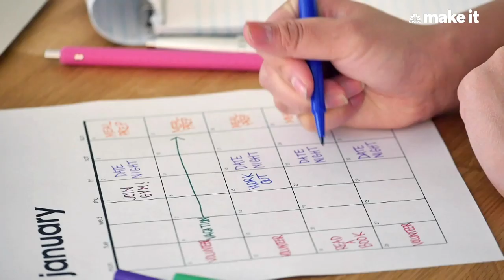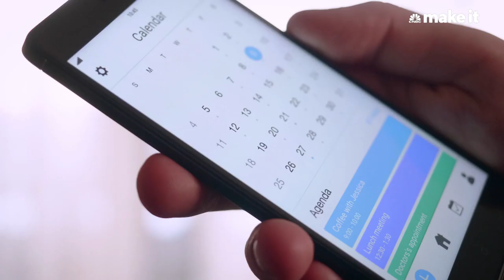This Monday Hack Will Make You More Productive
Julie Zhuo is VP of product design at Facebook. She’s also a wife and mom with a demanding personal and professional schedule, and as a result she says she’s very intentional about how she spends her time and sets goals.

She tells CNBC Make It that to stay on track, she does one simple thing at the beginning of each week to ensure she remains focused on completing her most important tasks.

“One of the things that helps me the most is sitting down Monday morning and thinking about the week,” she says. “Thinking about, ‘Hey, if it’s Friday afternoon and I’m driving home from work, what do I want to have checked off? What do I want to have done this week that’s going to make me feel really accomplished?’”

She says she writes down her top three goals for the week on a sticky note that she places front and center on top of her computer. “It’s something that I look at every day throughout the week,” she says.

Additionally, Zhuo says, she looks at her calendar every morning to see what’s going on and to see how she can break her goals down into smaller increments for the day.

The Facebook executive, who has been at the company for more than a decade, isn’t the only successful person who relies on the simple pen-to-paper method when setting goals. In fact, 23-time gold medalist Michael Phelps told CNBC Make It in January, “I write my goals down on a piece of paper and they’re there where I can see them because I have to have a reason. I have to see something for why I’m getting up in the morning and what I’m doing that day.”

In addition to planning the week ahead, Zhuo says, “The other thing that’s also equally important is being able to look back and figure out, ’Hey, is there anything I could have done better?” She says she spends a few minutes every Friday afternoon reflecting on whether she could have taken a different approach to accomplishing tasks that week.

“I sit down and look at that set of three goals,” she says, “and I say, ‘OK, how did I do?’ And if I didn’t do well, then it’s important to ask, ‘Why not?’ and ‘What happened?’ What expectation did I have that was maybe off? Or what thing came up that I was unprepared for and that maybe I can do a better job at incorporating into my planning in the future?”

Writing out these goals, Zhuo says, not only helps her to be more intentional about how she spends her own time, it helps her to be a better manager and leader.

Facebook exec: The one thing I do every Monday morning to be more productive